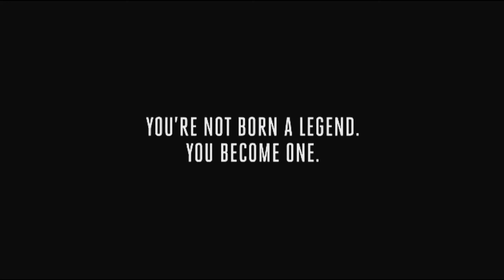Remy Bonjasky vs Melvin Manhoef! 29 oktober 2017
Zondag 29 oktober Melvin Manhoef vs Remy Bonjasky  het tegen elkaar op in het kickboksevenement WHL: Final 16
Dit evenement wordt gehouden in het Topsportcentrum Almere.
Hier een korte trailer van de twee titanen.